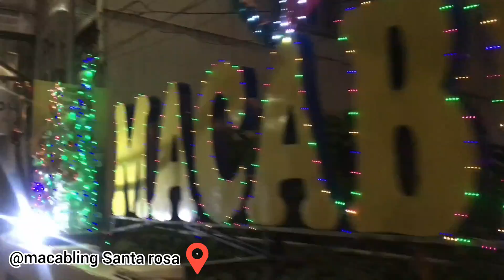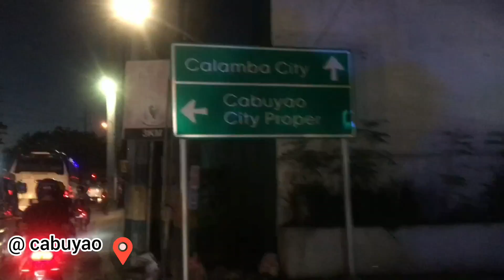padre pio bike ride | with angkas!!